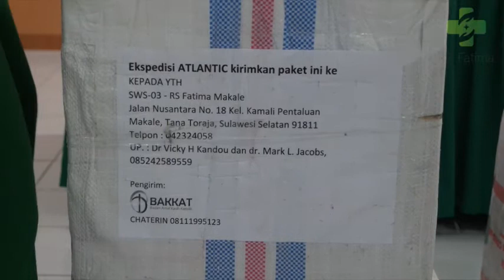Penyaluran bantuan APD dari BAKKAT ke RS Fatima Makale,Sulawesi Selatan